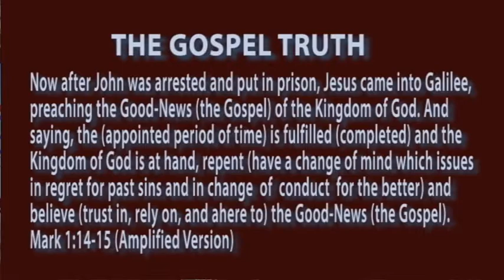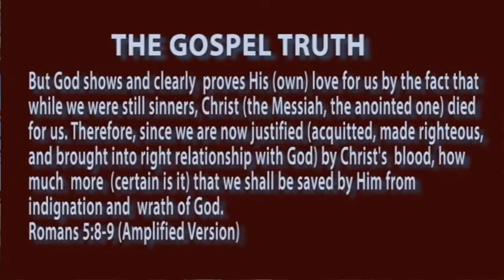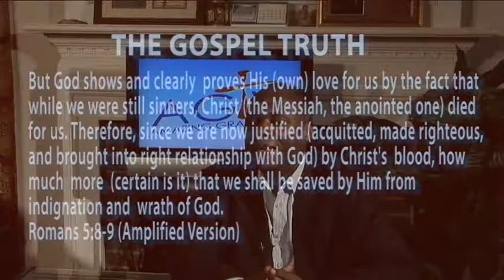AGTV Show - TGT with Davis, Pastor Julian's Concert & Interview with Abraham Umoh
A Special Episode of AGTV Show featuring The Gospel Truth with Davis Ekasi-Otu, Pastor Julian Awari's Concert, and Interview with Abraham Umoh, a Christian Business Leader from Nigeria.